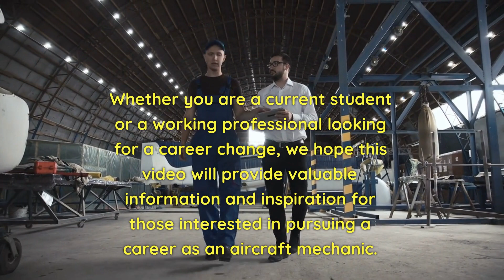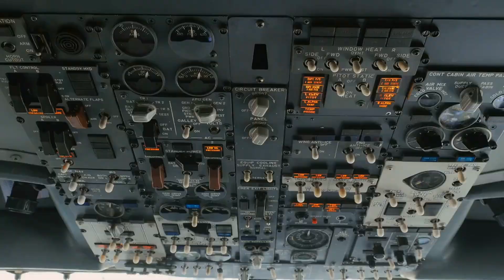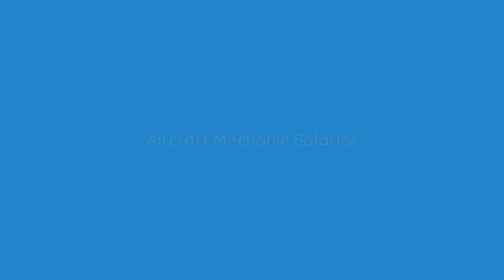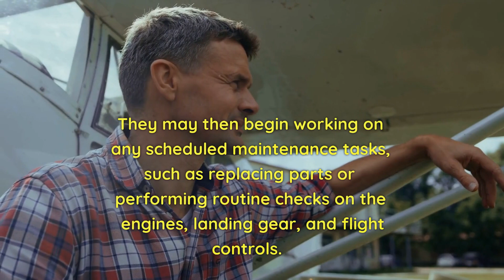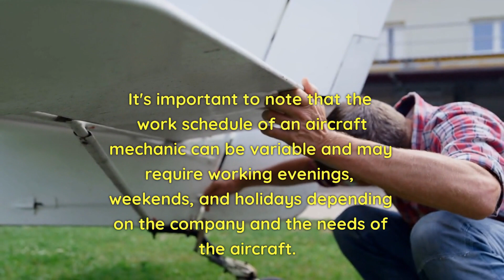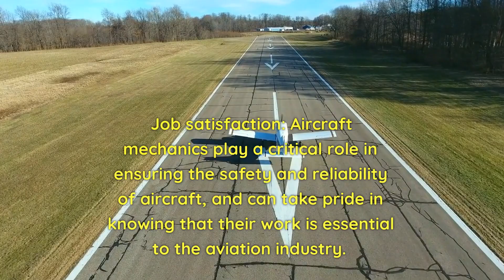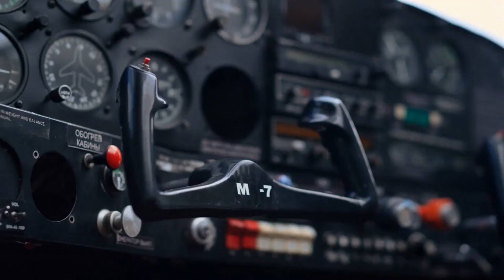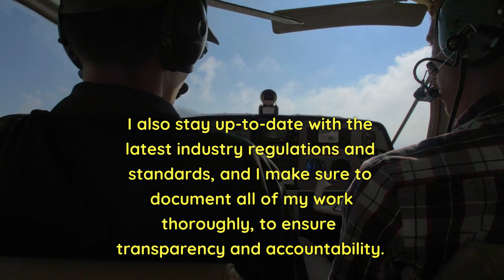Aircraft Mechanic Jobs, Salary, Interview, Career Prospects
00:00 Introduction
00:58 What's the difference between an aircraft mechanic, an aerospace engineer, and an avionics technician?
02:26 Aircraft Mechanic Job Description
04:28 Aircraft Mechanic Salaries
05:42 Aircraft Mechanic Typical Day
07:17 Aircraft Mechanic Career Prospects
08:48 Pros and Cons of being an Aircraft Mechanic
11:03 Aircraft Mechanic Interview Questions

As an aircraft mechanic, you will be responsible for maintaining and repairing the mechanical and electrical systems of aircraft. This critical role ensures the safety and reliability of aircraft and is essential to the aviation industry. In this video, we will explore the different job responsibilities and duties of an aircraft mechanic, the skills and qualifications required, and the potential career progression opportunities available. Whether you are a current student or a working professional looking for a career change, we hope this video will provide valuable information and inspiration for those interested in pursuing a career as an aircraft mechanic.

What's the difference between an aircraft mechanic, an aerospace engineer, and an avionics technician?

An aircraft mechanic, an aerospace engineer, and an avionics technician are all careers in the aviation industry, but they have distinct roles and responsibilities.
An aircraft mechanic is responsible for maintaining and repairing the mechanical and electrical systems of aircraft to ensure their safe and reliable operation. This includes performing routine inspections and preventative maintenance, troubleshooting and repairing malfunctions, and making necessary adjustments and modifications.
An aerospace engineer, on the other hand, is responsible for designing, developing, testing, and overseeing the production of aircraft, spacecrafts, satellites, and missiles. They work on the overall design and performance of these systems, and use their knowledge of aerodynamics, propulsion, and materials science to create new technology.
An avionics technician, also known as an avionics systems technician, is responsible for installing, maintaining, and repairing the electronic systems on aircraft, such as navigation, communication, and flight control systems. They work with complex electronic systems, such as radar, GPS, and flight data recorders, and must have a thorough understanding of the principles of electronics and electrical systems
We have created videos describing all three of these roles in detail so be sure to check out the other videos.

Aircraft Mechanic Job Description

As an aircraft mechanic, you will be responsible for maintaining and repairing the mechanical and electrical systems of aircraft to ensure their safe and reliable operation. This includes performing routine inspections and preventative maintenance, troubleshooting and repairing malfunctions, and making necessary adjustments and modifications.
Specific duties may include:
Inspecting and servicing aircraft systems such as engines, landing gear, and flight controls
Replacing and repairing parts as necessary
Reading and interpreting technical manuals and blueprints
Keeping accurate records of maintenance and repair work
Collaborating with other team members to troubleshoot and solve problems
To be successful in this role, you will need a strong understanding of aircraft systems and the ability to work with precision and attention to detail. You will also need to be able to work independently and as part of a team, and be able to effectively communicate with other members of the maintenance crew.